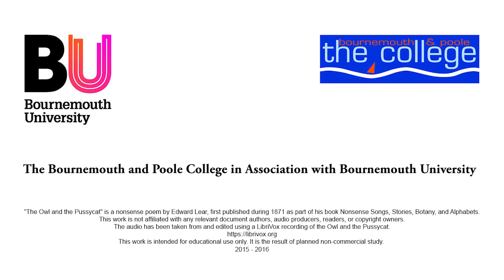The Owl and the Pussycat - FdSc Modelling and Animation Year 1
The Final year project animation is done! This is the submission for the post production assignment and the Final Project assignment, a years worth of work, all squeezed into one 86 second animation.